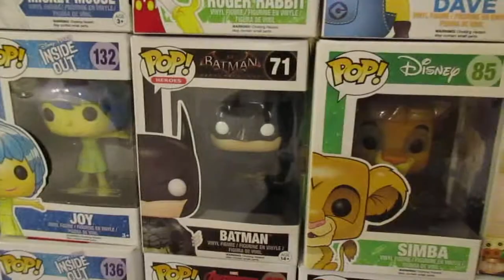My Pop Collection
Have you seen any Pops on my videos? If you have, you have never seen a collection of Pops that is this big. With my new camera (birthday present), I decided to show my entire Pop collection.